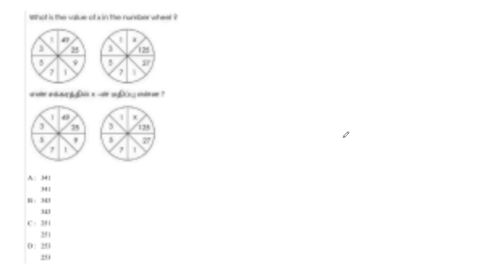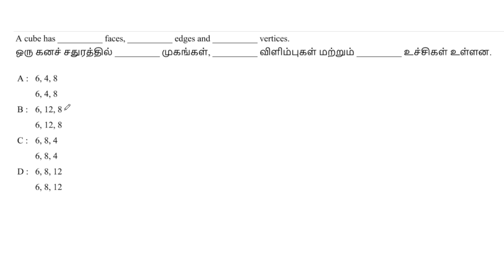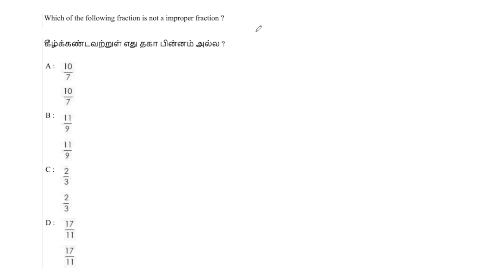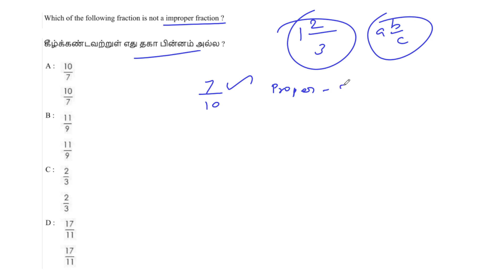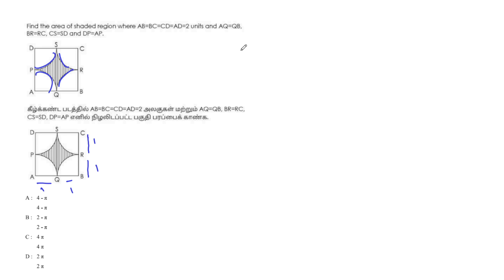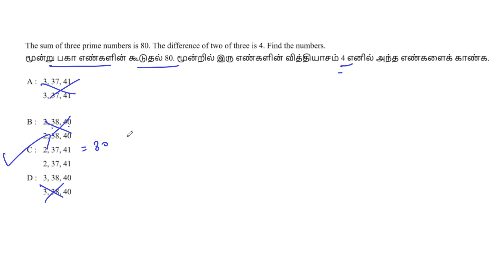SGT Maths | Previous Year Questions - 16 | Repeated And Expected Questions | Mr. V. Saravanan Sir